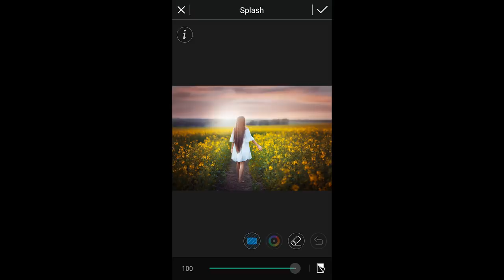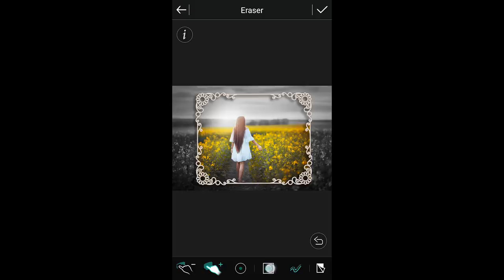Mask Your Photos with Shape Mask Templates | PhotoDirector Mobile App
Give your image the masterpiece treatment! Highlight the best part of your photo with 25+ FREE shape masks, plus add effects and colors together for endless possibilities! In this tutorial we will show you how to turn your photos from drab to fab with our step-by-step.

PhotoDirector puts a powerful set of photo editing tool in the palm of your hand. You can quickly edit images on your device, and share them on Facebook, Flickr and more. You can remove an unwanted person or object from your photo, adjust saturation, tweak the tone, apply one-click photo presets, or even add HDR effects, to create vivid, beautiful images on the go. Anyone can achieve outstanding, DSLR-like results in a matter of seconds with PhotoDirector.

*Some features not available currently on iOS